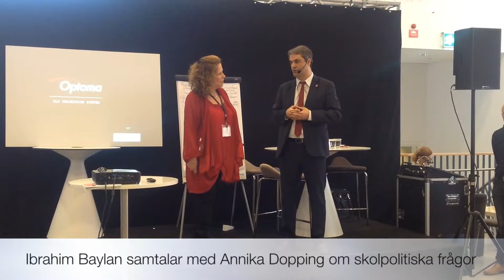Utställarfilm SETT2014 - Mötesplatsen inom det moderna och innovativa lärandet.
Utställarna på SETT2014 berättar om sin intryck av mässan, och varför det är viktigt att medverka.